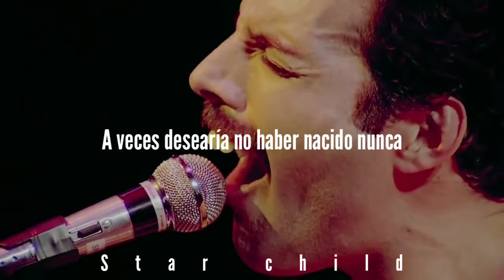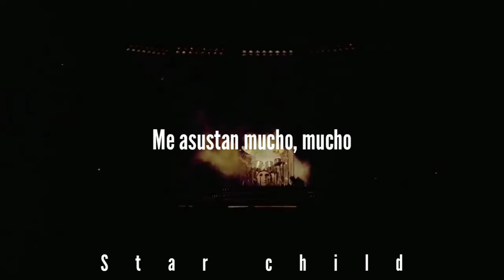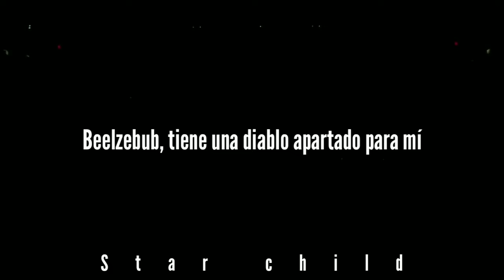Bohemia Rhapsody// Queen